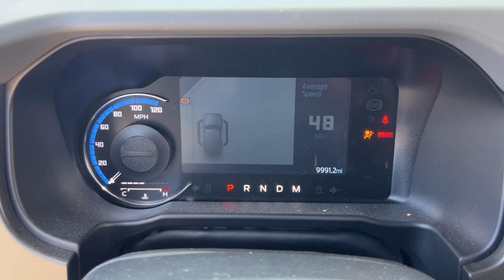2023 Ford Bronco Delaware, Powell, Marion, Sunbury Marysville F95833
Oxford White Used 2023 Ford Bronco Black Diamond available in Delaware, Ohio at Byers Ford. Servicing the Marysville, Powell, Marion, Sunbury, OH area.

Byers Ford
1101 Columbus Pike

2023 Oxford White Ford Bronco 2D Sport Utility Black Diamond 2.7L EcoBoost V6 4WD brbrONE OWNER! CLEAN CARFAX! brbrThis Ford Bronco has many features and is well equipped including Collision Avoidance System Collision Warning System Heated Seats Blind-Spot Monitors Lane Keeping Assist Navigation System Touchscreen Controls Backup Camera Keyless Access with Push Button Start Drowsiness Alert Automatic Headlights Apple CarPlay Android Auto Bluetooth Hands-Free Voice Recognition Wi-Fi Hotspot Ford SYNC Heated Mirrors HID HEADLIGHTS iPod/MP3 CONNECT Rear Backup Sensors Remote Start Tow Package Multi Zone Climate Control 2-Door Intelligent Access w/Lock/Unlock 4.46 Final Drive Ratio w/Rear Locking Differential 4-Wheel Disc Brakes ABS brakes AM/FM radio: SiriusXM with 360L Ambient Footwell Lighting Auto High-Beam Headlamps Auto High-beam Headlights Auto-Dimming Interior Rear-View Mirror Base LED Headlamps BLIS Blind Spot Information System Brake assist Connected Navigation Convertible HardTop Cruise Control Dr & Pass Illuminated Sliding Visor Vanity Mirrors Dual front impact airbags Dual front side impact airbags Dual-Zone Electronic Automatic Temperature Control Electronic Stability Control Enhanced Voice Recognition Equipment Group 322A Mid Package Exterior Parking Camera Rear Ford Performance Heavy-Duty Modular Front Bumper Front fog lights Front Row Heated Seats Front Row Top Panels & Door Storage Bags Front wheel independent suspension Fully automatic headlights Glass rear window Heated door mirrors Illuminated entry Integrated roll-over protection Keyless Entry Keypad Lane-Keeping System Leather Shift Knob Low tire pressure warning Overhead airbag Panic alarm Power door mirrors Power Outlet - Back Side of Center Floor Console Pre-Collision Assist w/Automatic Emergency Braking Radio: 7 Speakers w/Subwoofer Rear Parking Sensors Rear window wiper Remote keyless entry Remote Start System SYNC 4 Telescoping steering wheel Tilt steering wheel Towing Capability Traction control Variably intermittent wipers Wheels: 17 Black Gloss-Painted Steel.brbrCARFAX One-Owner. Clean CARFAX.brbrbrByers Auto is family owned and operated and has been serving Central Ohio in the automotive industry since 1897. Stop by our dealership on Columbus Pike in Delaware. We have a committed and knowledgeable staff that will help you with your automotive needs. Price does not include tax title and $250 document fees. **Online pricing may require Ford Motor Credit financing and other stipulations to be met.